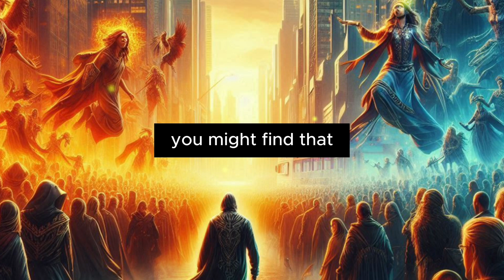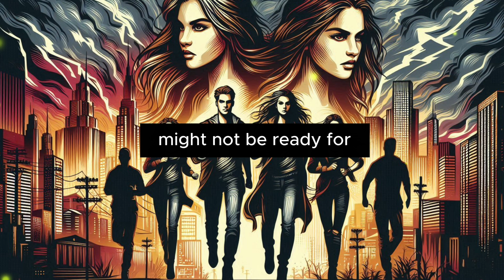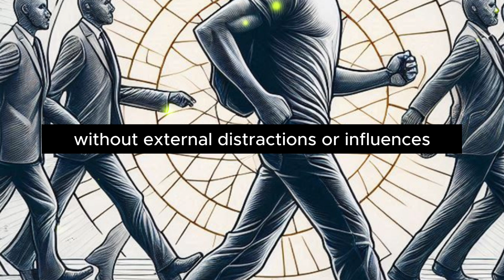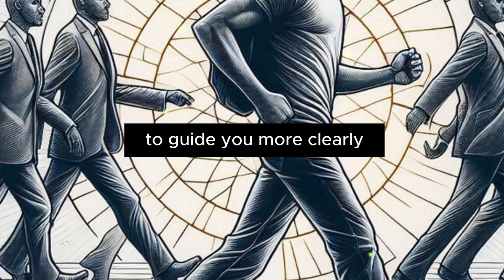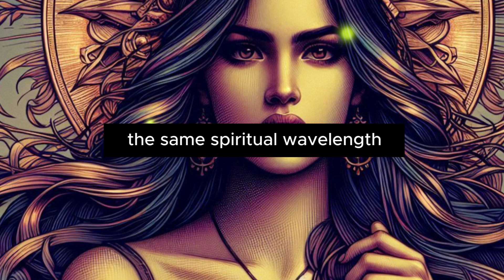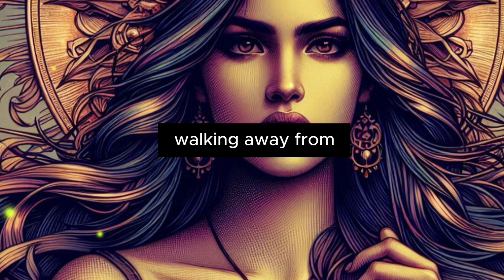Chosen Ones: Must LEAVE Loved Ones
In "Chosen Ones: Must LEAVE Loved Ones," we explore the sacrifices some must make for a greater calling. Join us as we delve into the stories of those who have had to part ways with family and friends in pursuit of their destiny.

Have you ever had to distance yourself from certain relationships to protect your spiritual energy? How did it impact your personal growth?